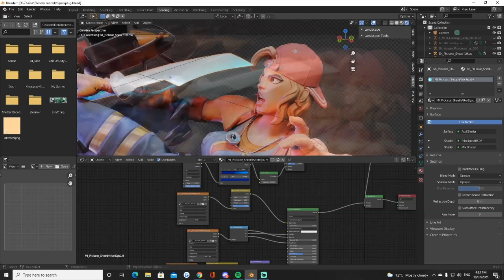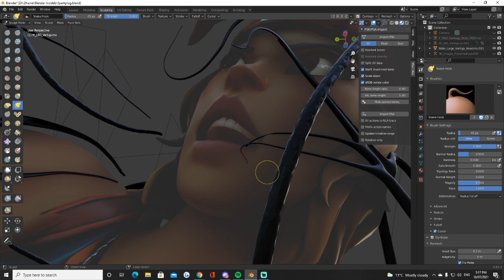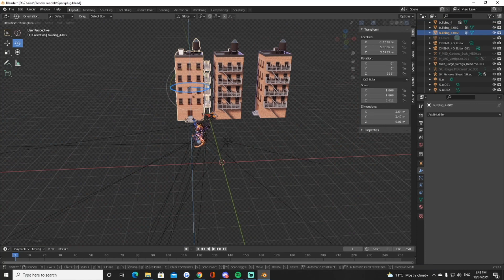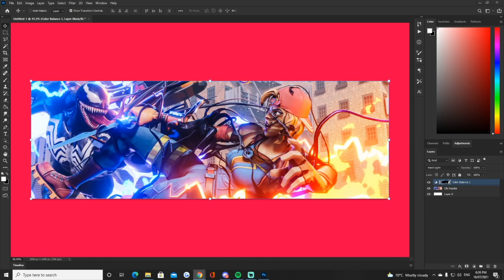Venom header for Clix - Speedart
"I'm so sorry about your friends.."

SONG: Venom - Eminem